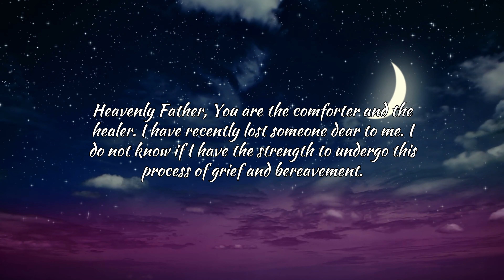Prayer for Self 3 | Tranquil 4K Video | Serene Audio and BG Music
A Prayer for Self typically refers to a spiritual or contemplative practice where an individual communicates with a higher power, the universe, or their inner self. This prayer often involves seeking guidance, strength, peace, or clarity for personal challenges, growth, and well-being. It's a moment of introspection and connection with one's beliefs, aimed at fostering self-awareness and finding inner strength and peace.